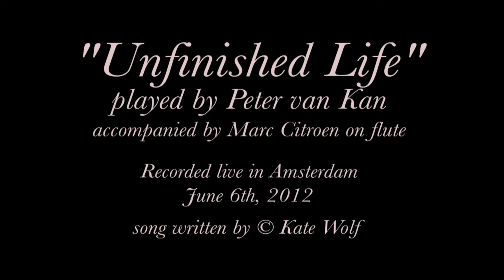Unfinished Life by Peter van Kan and Marc Citroen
Peter playing at the Mozes and Aäronkerk, Amsterdam in June 2012, with Marc Citroen on flute. The song was written by Kate Wolf.